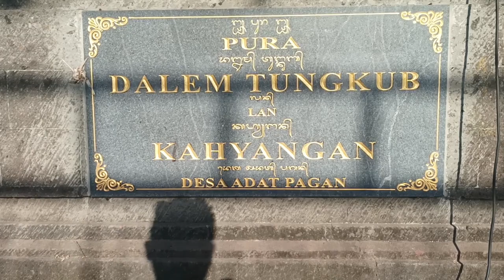500 PENARI REJANG II Upacara Melasti Pujawali di Pura Dalem Tungkub Desa Adat pagan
terima kasih sudah berkunjung di chanel kami , berikut serangkaian acara upakara pada perhelatan pujawali di pura dalem tungkub desa adat pagan yaitu melasti dan iringan tari rejang dewa yang di ikuti o;eh 500 penari dari berbagai banjar pengemong pura dan juga di iringi dengan tabuh baleganjur .
selamat menyaksikan
terima kasih